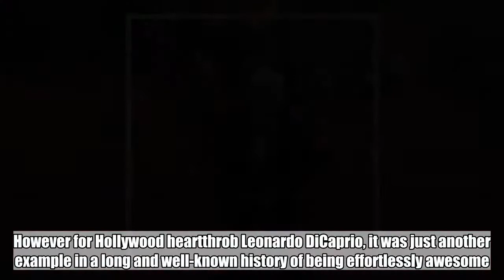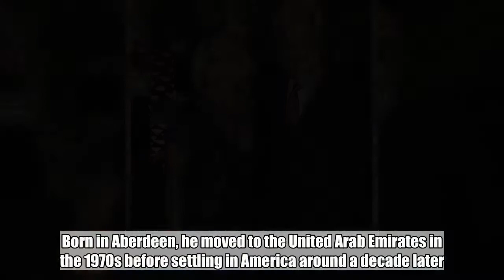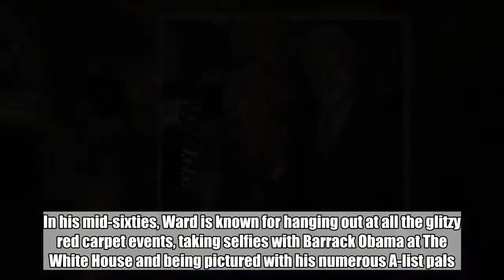Aberdeen-born David Ward jets around the world, takes selfies with Presidents and hangs out on sets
Aberdeen-born David Ward jets around the world, takes selfies with Presidents and hangs out on sets of the biggest Hollywood films.:

You've got to be pretty cool to pull off playing the role of cinema's suavest character, Jay Gatsby. However for Hollywood heartthrob Leonardo DiCaprio, it was just another example in a long and well-known history of being effortlessly awesome. But a little known person who plays a big role in Leo's life is his smooth Scottish stepdad. David Ward was jetting around the world with an array of sizzling supermodels, shaking hands with Presidents and relaxing on the sest of some of the biggest Hollyowood films long before his Wolf of Wall Street step-son.   Born in Aberdeen, he moved to the United Arab Emirates in the 1970s before settling in America around a decade later. His 90-year-old mother and brother Dennis still stay in Scotland to this day - a far cry from Ward's LA lifestyle, according to the Daily Mail. One look at his Instagram tells you everything you need to know, from paddle boarding in Dubai to taking snaps in front of the Taj Mahal in India. In his mid-sixties, Ward is known for hanging out at all the glitzy red carpet events, taking selfies with Barrack Obama at The White House and being pictured with his numerous A-list pals.   Leonardo introduced the Scottish silver-fox to his mother Irmelin Indenbirken after meeting through their shared passion for environmental work. Since then, Ward has accompanied Irmelin to all of her son's major movie events, including the Oscars, BAFTAs, the Golden Globes and the Screen Actors Guild.  But he was rubbing shoulders with Hollywood's elite long before crossing paths with The Revenant actor.  David's interior designer daughter Emily Ward was once married to The Black Keys drummer Patrick Casey and is best pals with Fifty Shades Of Grey actress Dakota Johnson. Ward’s partied and holidayed with them all, including a ski trip with Leo and Spiderman actor Tobey Maguire.  Away from the red carpet, Ward works with his step-son on a range of charity work through DiCapio's foundation. When he's not being snapped next to the biggest movie stars in the world, Ward can be seen in the front row of a Clinton gala.